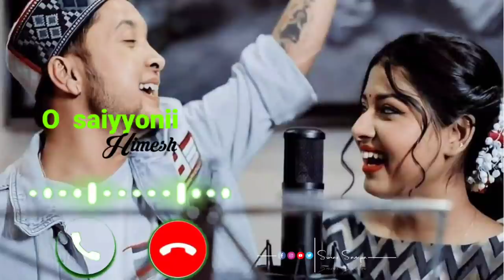o saiyyonii ringtone // Himesh rashammiya New song 2021 // saiyyonii Pawandeep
o saiyyonii ringtone

Listen ad-free with YouTube Premium
Song
O Saiyyonii
Artist
Pawandeep Rajan, Arunita Kanjilal, Himesh Reshammiya
Album
O Saiyyonii
INgrooves (on behalf of Himesh Reshammiya Melodies LLP), and 1 Music Rights Societies